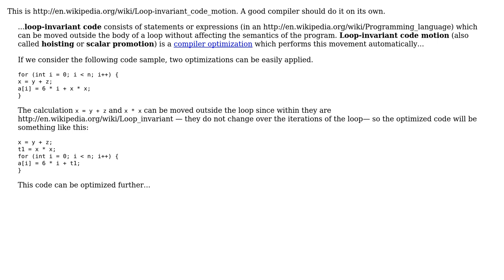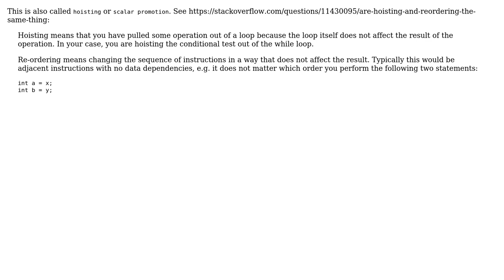Software Engineering: What is the term for this type of refactoring (4 Solutions!!)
Software Engineering: What is the term for this type of refactoring

With thanks & praise to God, and with thanks to the many people who have made this project possible! | Content (except music & images) licensed under CC BY-SA | Music | Images & others | With thanks to user Toby user thiton user JW01 user gnat user Geek user Gary Rowe and the Stack Exchange Network Trademarks are property of their respective owners. You are responsible for your own actions.